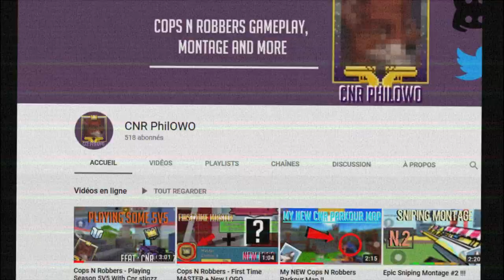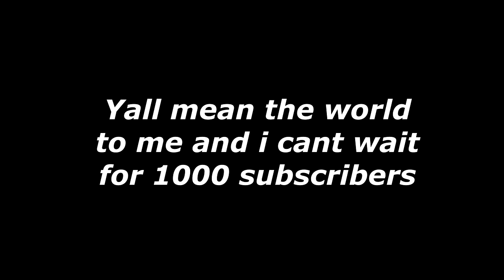Cops N Robbers - 1v1 AGAINST KING ABO #5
Hey guys, im starting a new Yt channel for everything that is not CNR so heres the link :

Find me here :
Discord (PhilTco#2780)
Cops N Robbers ID (19750243)
Twitter (@Cnrphilowo)

All my vids are edits on Sony Vegas Pro 15 and After Effect
I don't have any other account then my main, any other Philowo is probably a scammer.
I play on an Ipad